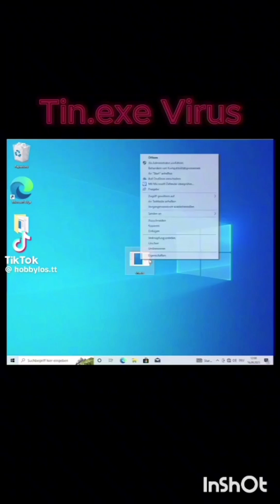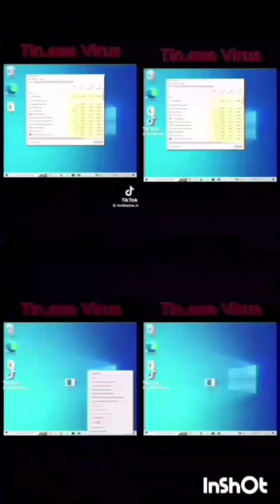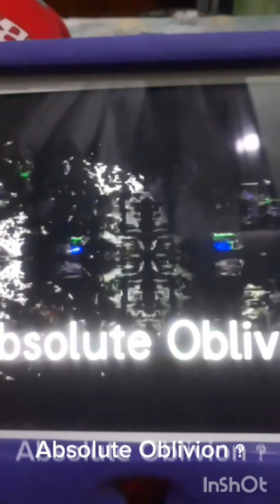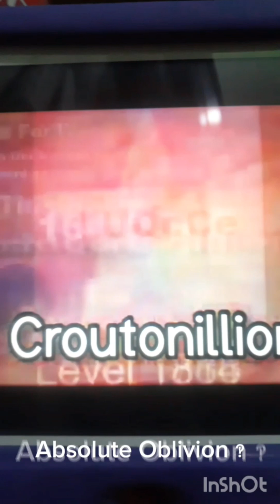Virus 0 to ‽